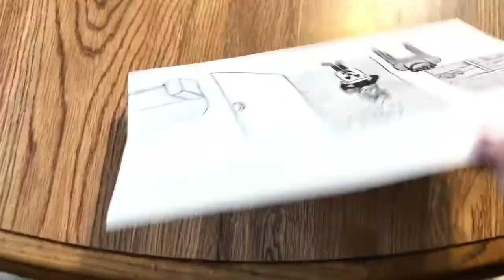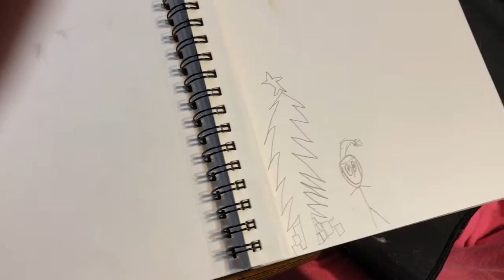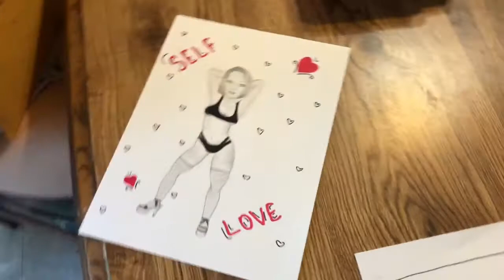SAVANNAH’S DRAWING IS AMAZING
Hey guys, I didn’t have a very busy day yesterday so there’s not much in my vlog. But I hope you enjoy it anyway. 😊